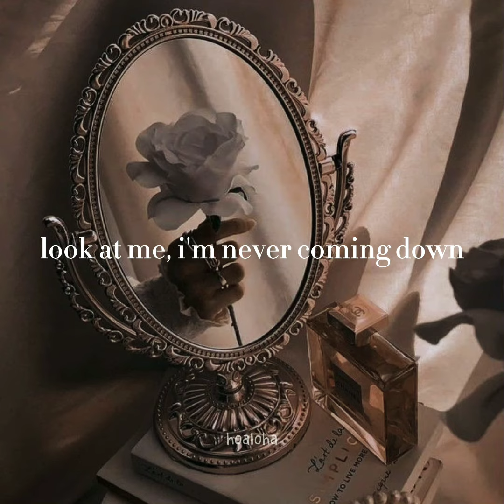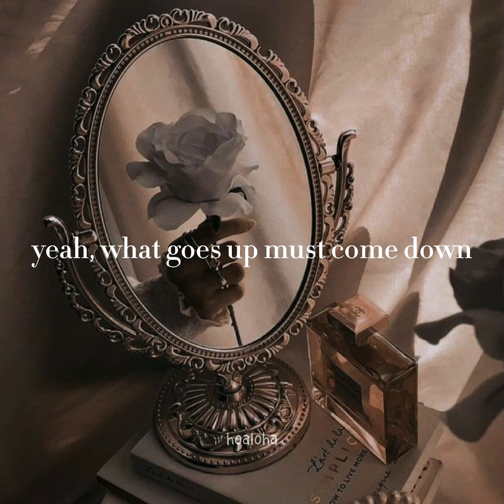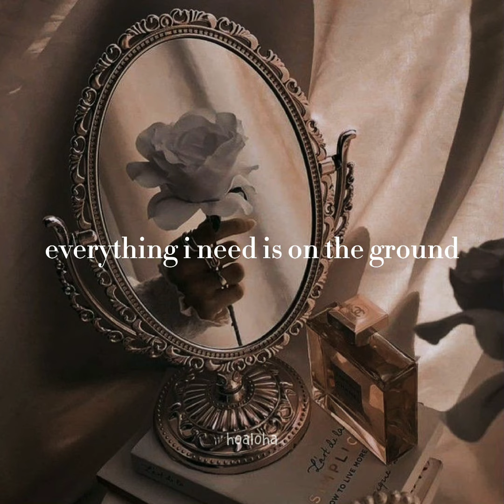On The Ground - Rosé [ lyrics ]